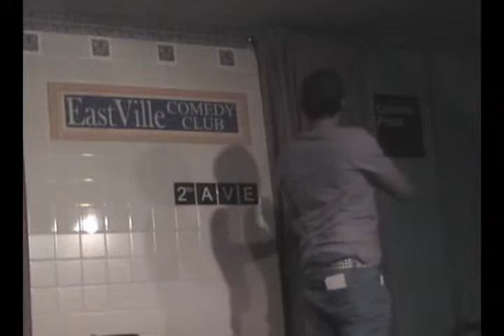Eastville Comedy Club Open Mic Jan 13th 2010